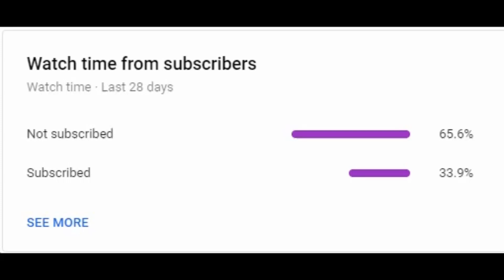Meet The Delivery Flyer